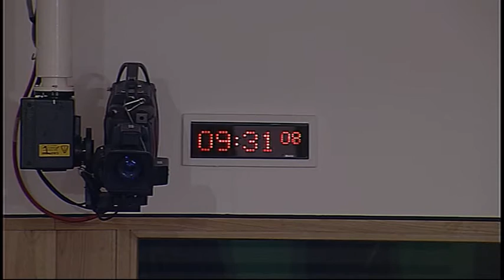European and External Relations Committee - Scottish Parliament: 19th November 2015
- European and External Relations Committee. Agenda

1. EU update: The Committee will take evidence from—
David Coburn MEP, Ian Hudghton MEP, and Catherine Stihler MEP, European Parliament;
Dr Ian Duncan MEP, European Parliament (via video conference).

2. Brussels Bulletin: The Committee will consider the latest issue of the Brussels Bulletin.

3. Work programme (in private): The Committee will consider its work programme.